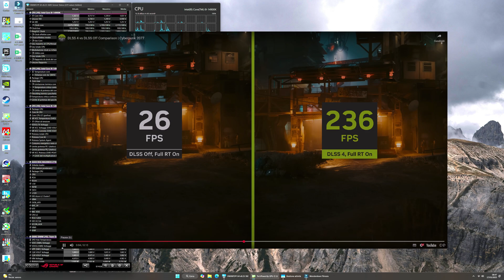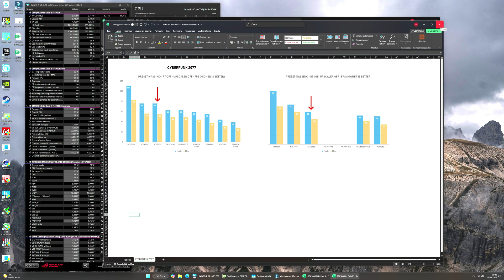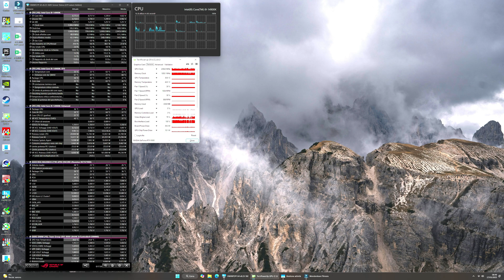RTX 5080 ...does it just depend on RAW POWER?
In today's video i wanna show you how in the next graphic cards future numbers are not at all the only things.

0:00 Intro
0:45 Blackwell architecture
1:57 Graphic benchmark
3:43 CYBERPUNK gameplay